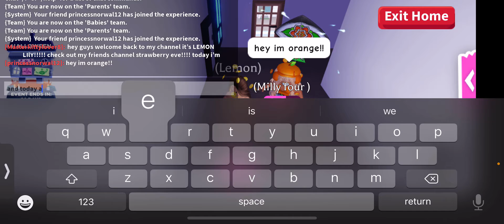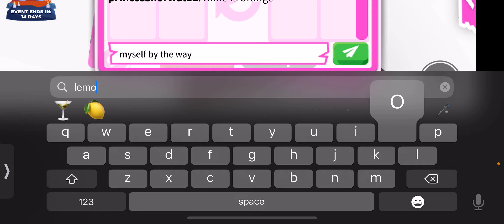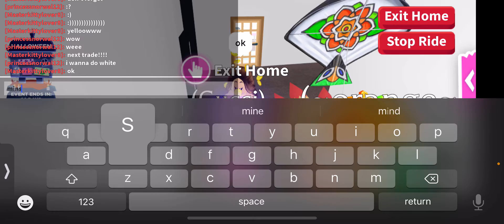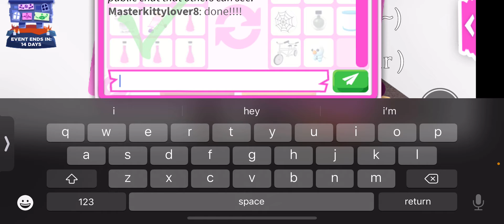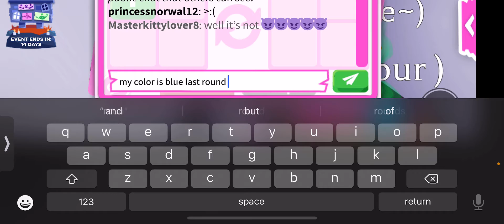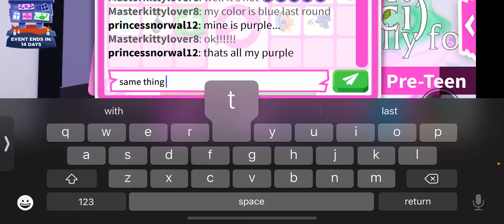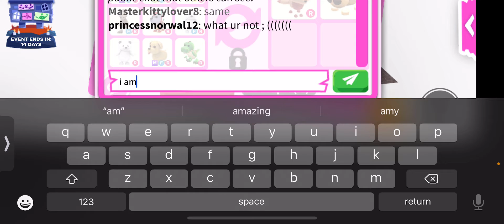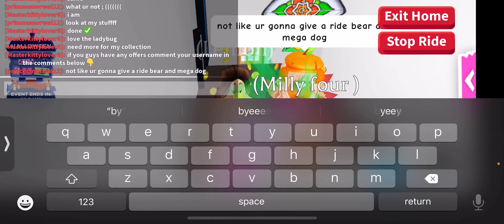playing adopt me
go check out strawberry eves channel! go join her group and her is my username masterkittylover8 friend me if you have any good offer for my pets!